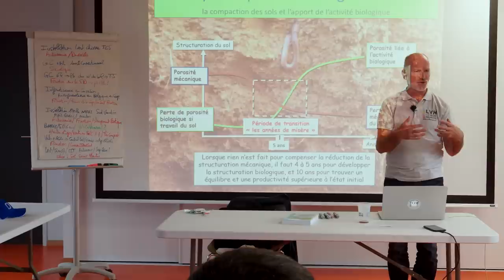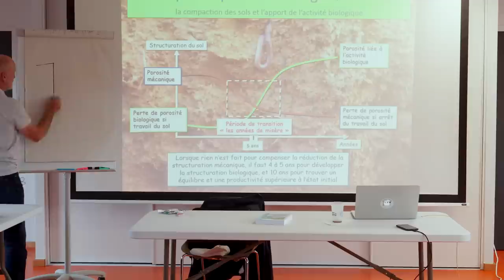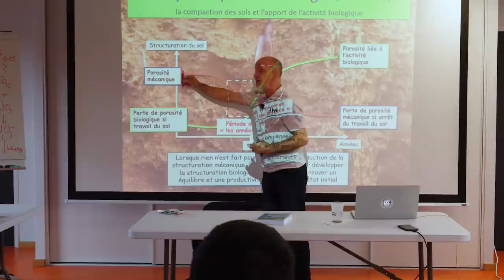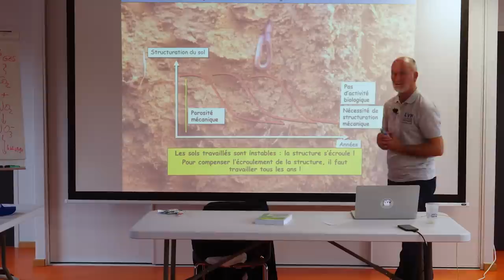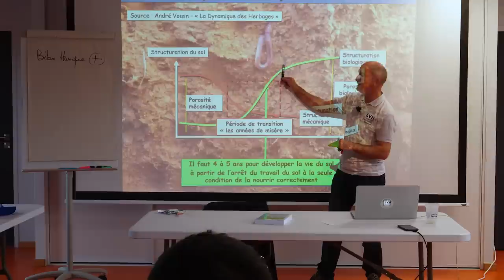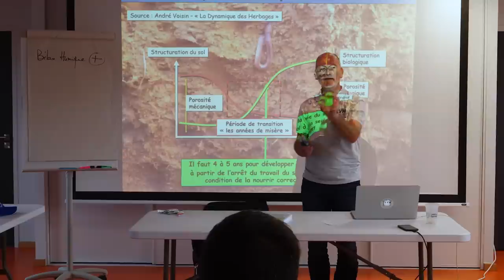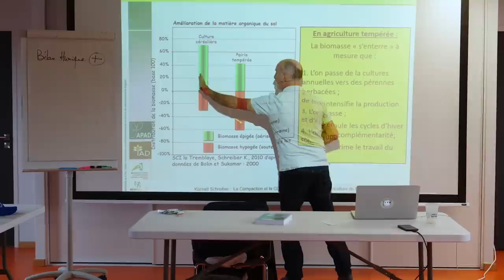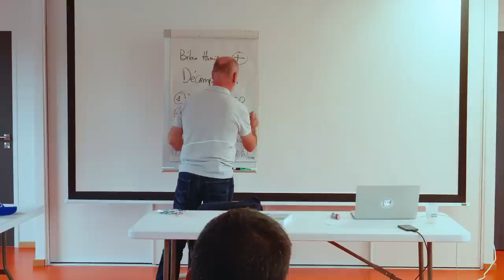Se lancer en Agriculture de Conservation des sols, Konrad Schreiber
Pour l'introduction de la formation "Se lancer en Agriculture de Conservation des Sols 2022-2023", Konrad Schreiber nous invite à reprendre les bases et repartir du couple sol-plante pour identifier les leviers de transition vers l'Agriculture de Conservation des Sols.